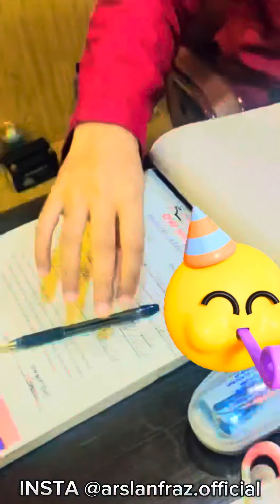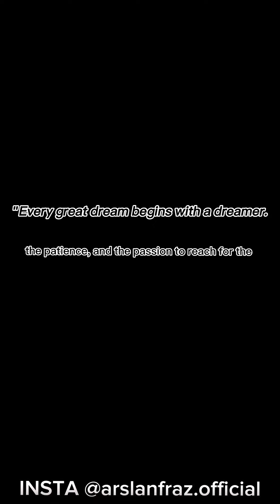😭🥹FINALLY DREAM COMES TRUE OF MIDDLE CLASS BOY 🥺